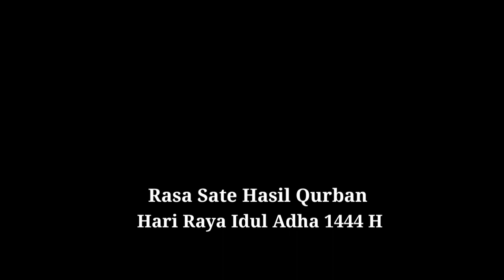Moment Di Hari Raya Iedul Adha Semua Orang Menikmati Rasa Sate Hasil Qurban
Momennya Hari Raya idul Adha